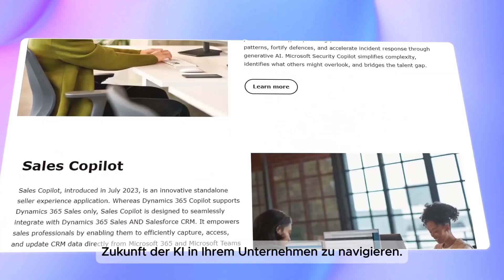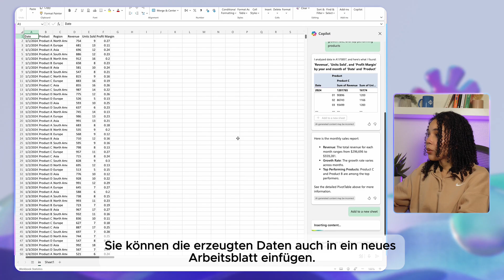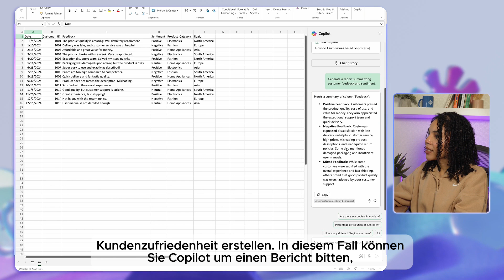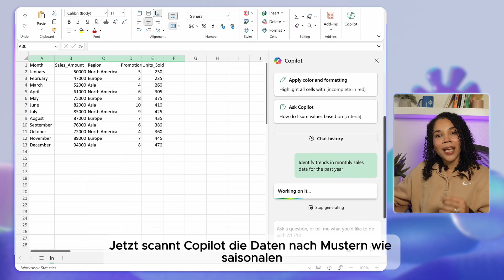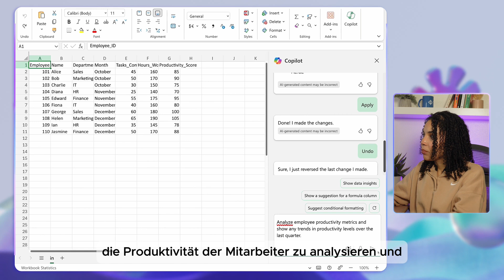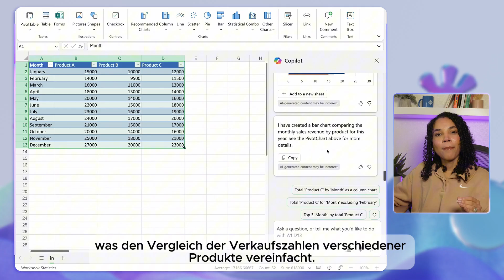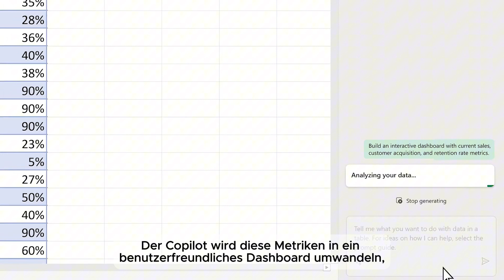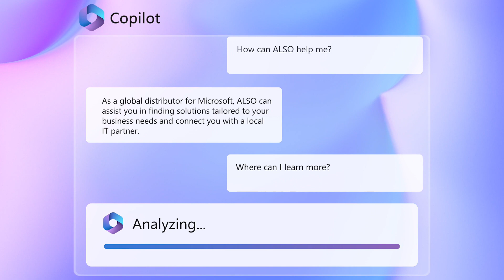Video 10 - Copilot und Datenanalyse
Haben Sie Fragen oder benötigen Sie Hilfe? Klicken Sie auf den untenstehenden Link, um mit uns in Kontakt zu treten und Ihre M365-Kenntnisse zu erweitern